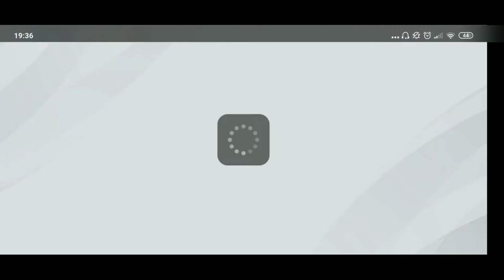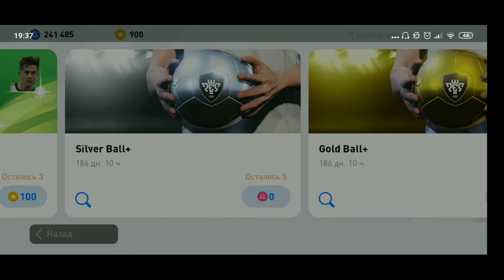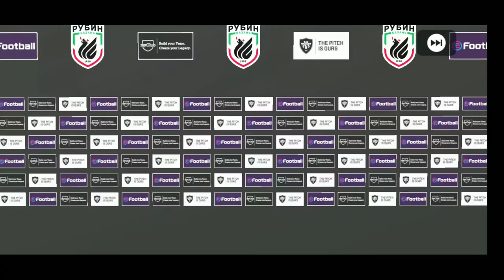ШОК, ИГРОКИ БАРСЫ 90+ В ПАКЕ | PES 20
Оптимизация:  пес 20 мобайл паки, паки пес мобайл, pes 2020 mobile, пес 2020 мобайл, pes mobile 2020, пес 20 мобайл, pes mobile, пес мобайл 2020, vm pes 2020, пёс мобайл 2020, много халявных паков, pes 20 mobile, free pack opening, pes 20 mobile free pack opening, pes 2020 android, pes mobile pack opening, pes mobile 20 pack opening, пес мобайл паки, халявные паки, халява, паки, пес мобайл, пес мобайл 20, efootball pes 2020, пес 20 мобайл, пес 20 мобайл паки, мр клок, мр клок пес мобайл, mr klok, mr klok pes mobile, pes 2020 mobile my club, pes 2020, pes2020, фифа мобайл, фифа мобайл 19, fifa mobile, fifa mobile 19, fifa 19 mobile, фифа 19 мобайл, фифа 20 мобайл, фифа мобайл 20, fifa mobile 20, fifa 20 mobile, pes 2020 mobile legends, pes 2020 mobile pack opening, pes mobile legends, pack opening, legends, пес 2020, пес паки, пес легенда, пес донат, пес барселона, пес мобайл барселона, pes mobile barcelona, barcelona, pes barcelona, pes 20 mobile free pack opening, vm pes mobile, морж pes mobile, морж пес мобайл, пёс 20 мобайл